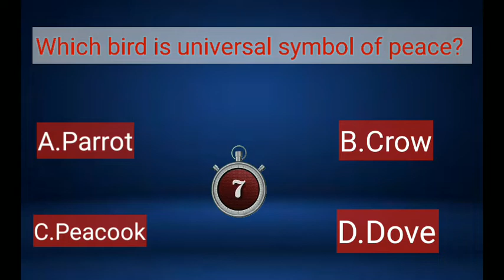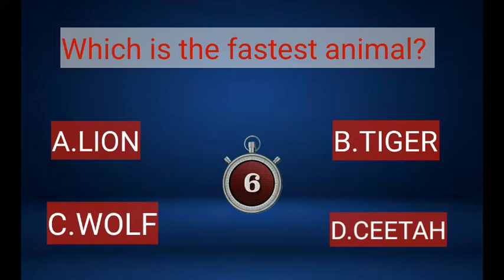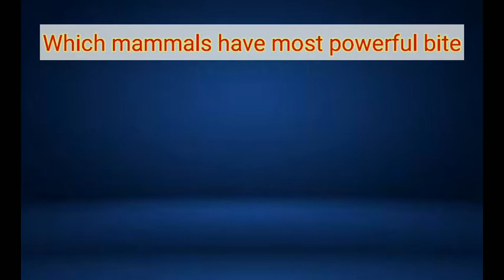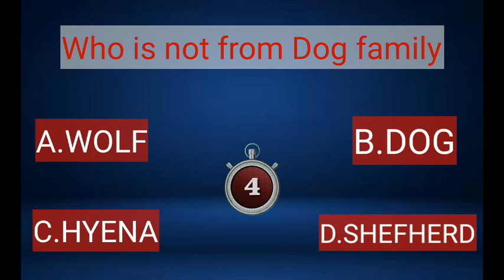TOP 10 ANIMAL FACTS AND QUIZ FOR GREAT KNOWLEDGE.EFFORT2B.animals quiz learning.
Hi viewers.
This is a animal quiz video made for you.I made this for encrease your knowledge about animals.